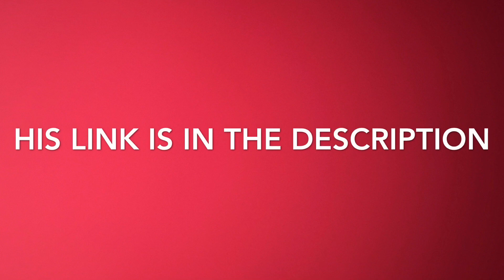Godly 14 kill squad match/ THE GOD SQUAD(ft. Revert gaming)